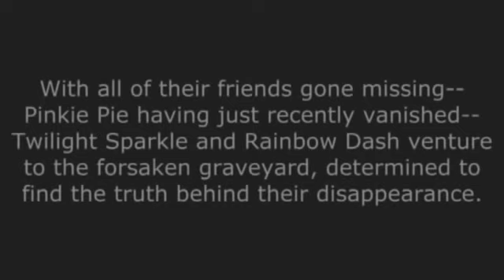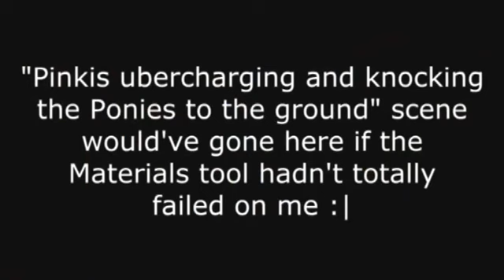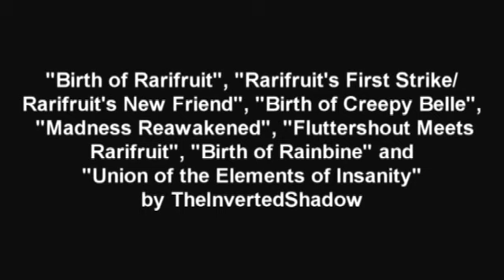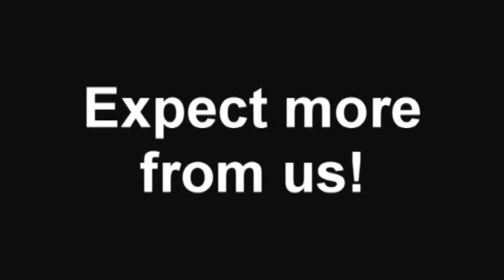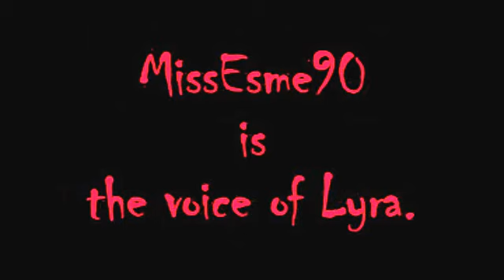Lyra and Madhog Watch: "The Elements of Insanity"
Lyra is forced to watch as the Mane 6 get possessed and turned into horrible 3D monsters by glitchy TF2 ghosts (of all things).

This reaction video was made back in January 2014; it's not new content and the audio on Madhog's end is a bit faulty.